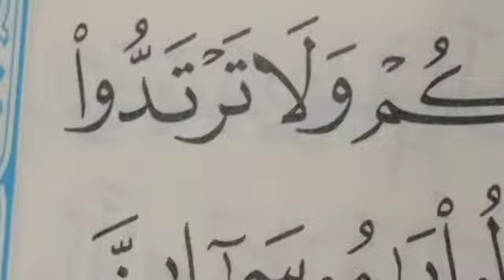Kyun na aaj ki subh ka aaghaz Allah k Kalam se? (Al-maidah 21) 11 Shaban 1441h, 6 April 2020